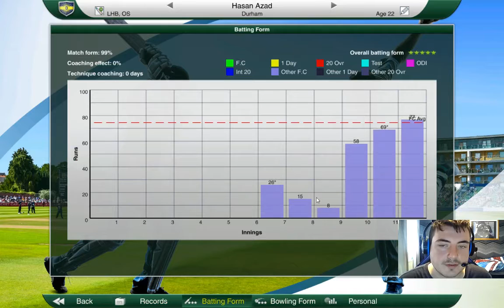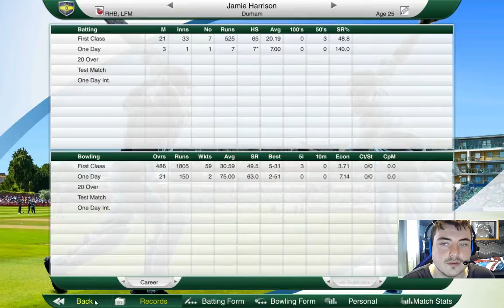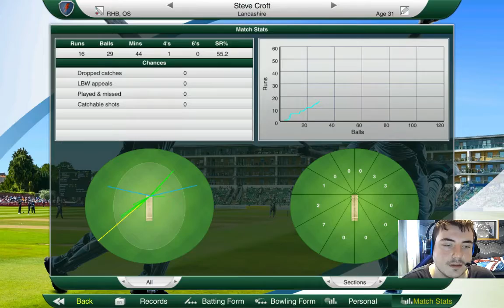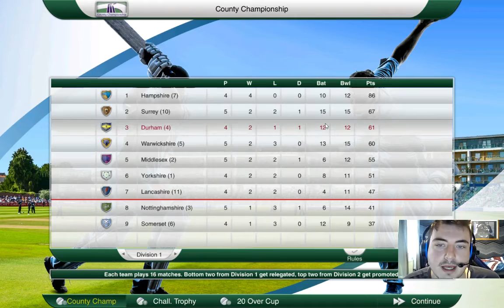Cricket Captain 2016 - County Cricket (Durham) - Episode 5: DOWN TO THE LAST BALL!